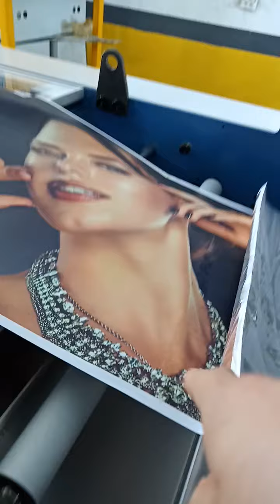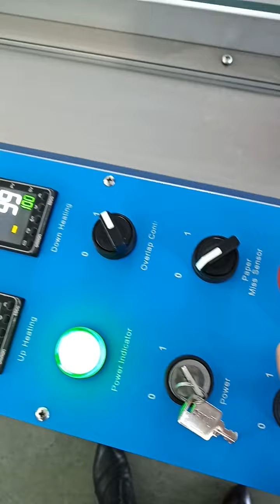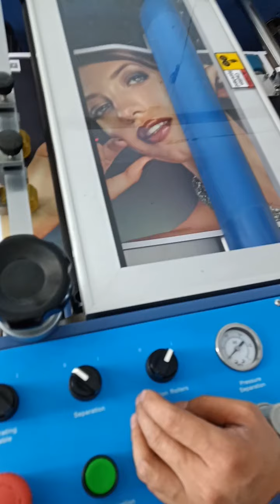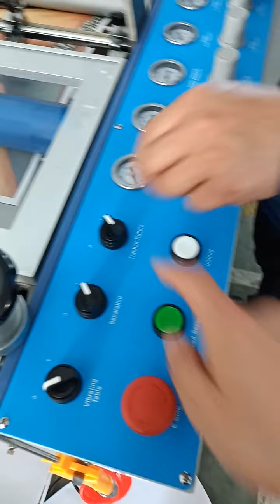How to put up and bottom foil at laminating machine SFML-520B.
This video will show how to put up and bottom foil at laminating machine SFML-520B,to help you operate machine much easier.